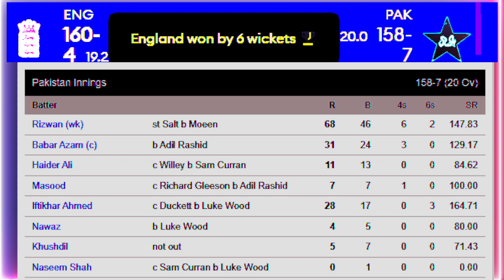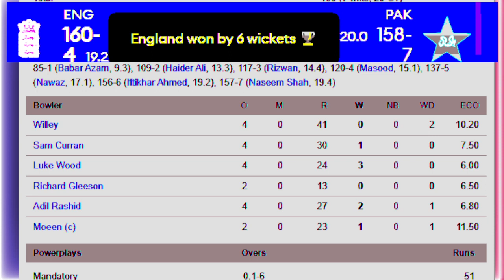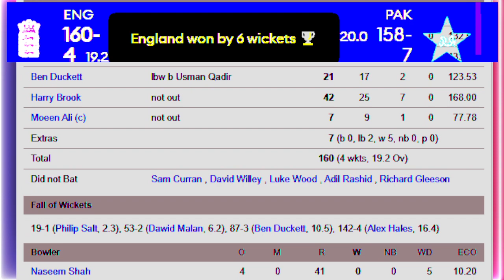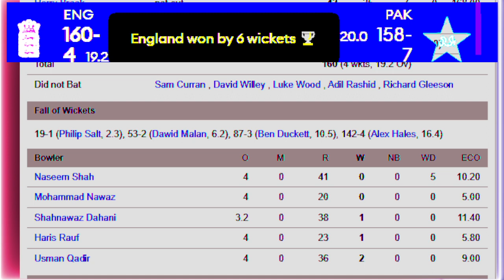Pakistan vs England 1st T-20 Highlight I ENG vs PAK I Cricfame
Cricfame
Babar Azam Paksitan cricket
cricket updates
new cricket vedio